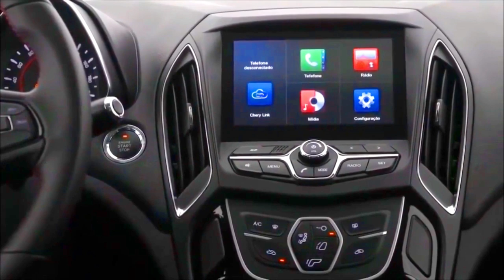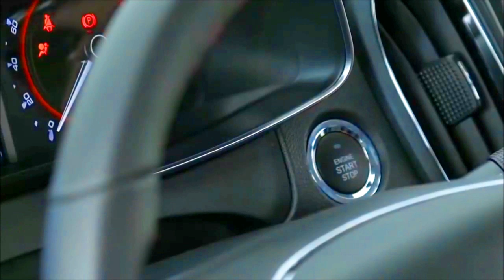تخفيضات شيرى اريزو5 موديل 2020 سلسلة تخفيضات اسعار السيارات فى مصر 2019 - 2020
شركة شيري كشفت عن تخفيضات شيري اريزو 5 موديل 2020 بشكل رسمي في الاسواق المصرية لتقوم بتخفيض جميع فئات شيري اريزو 5 بحوالي 5 الاف جنيه مصري، وسيارة اريزو 5 هي سيارة صينية من سيارات شيري يتم تقفيلها محليًا في مصر وهي تُعتبر بديلة سيارة هيونداي فيرنا في الاسواق المصرية، فهي تأتي في نفس الفئة السعرية وتقدم قيمة اعلى بفرق كبير جدًا عن فيرنا.